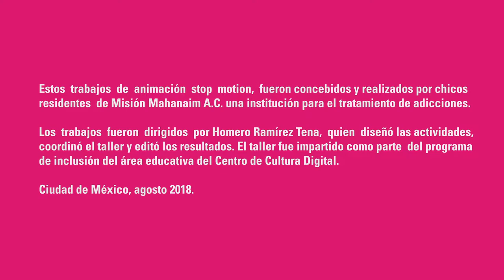Taller Cineminuto - Mahanaim GAM. CCD Extramuros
Resultados del taller de animación en stop motion, realizado en la clínica Misión Mahanaim GAM, como parte del programa de inclusión y extramuros del CCD. Impartido y editado por Homero Ramírez Tena.